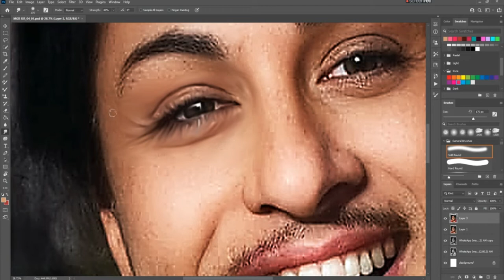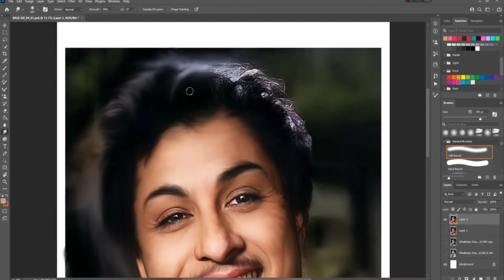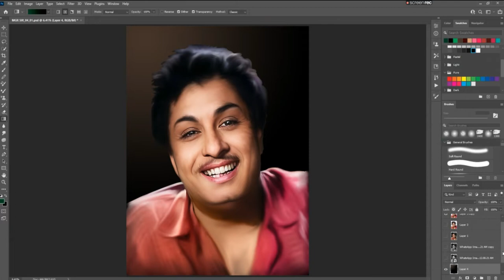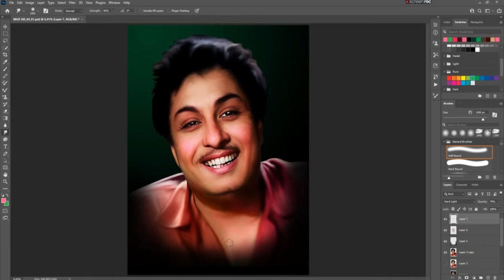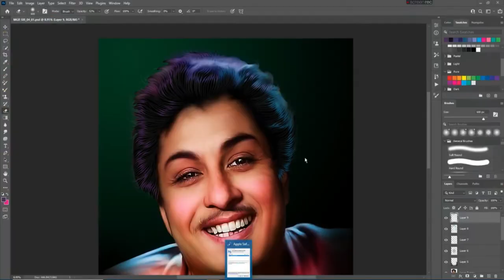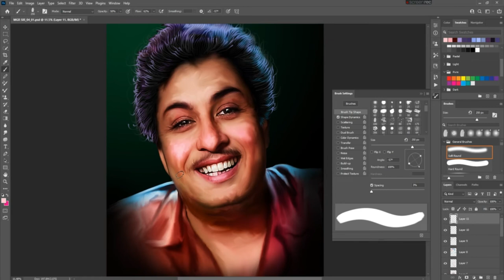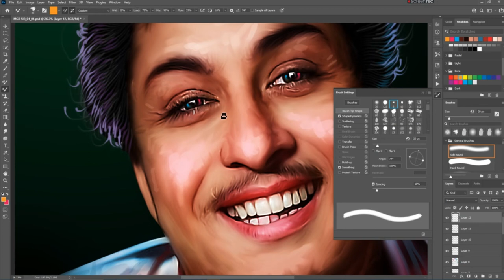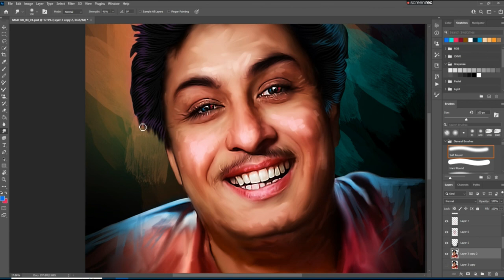M. G. Ramachandran | MAKING VIDEO |digital painting speed paint | Digital Painting Time lapse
sivasankaran g